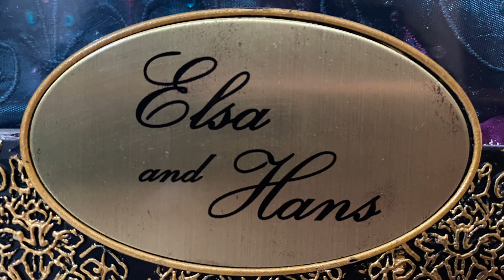Disney Fairytale Designer Collection, Frozen Elsa and Hans D23 2015 Disney Store Exclusive